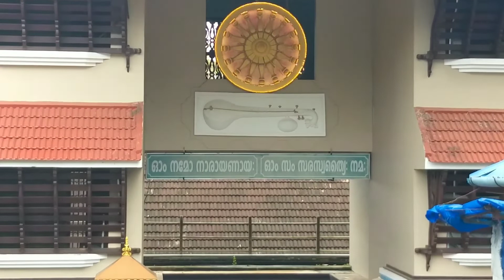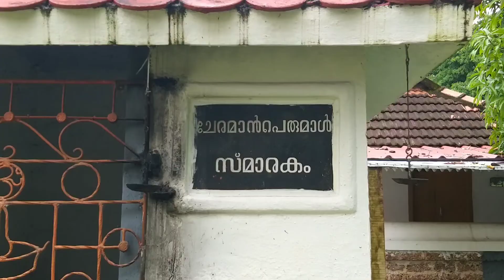ആമ്പൽ വസന്തവും, ചരിത്ര പെരുമയും / VLOG 4 / TRAVEL 4 EXPLORE /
Spread of water Lilly, Natural beauty & Monument of the king of Ancient dynasty.